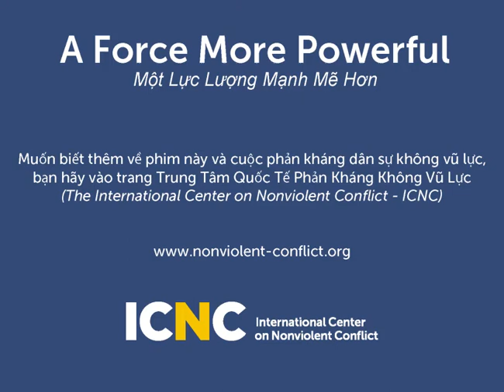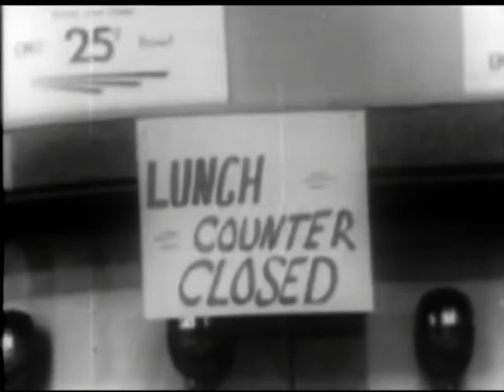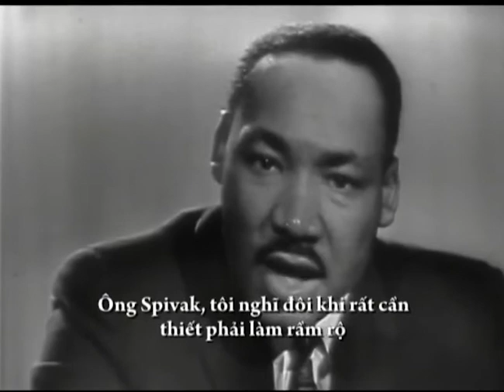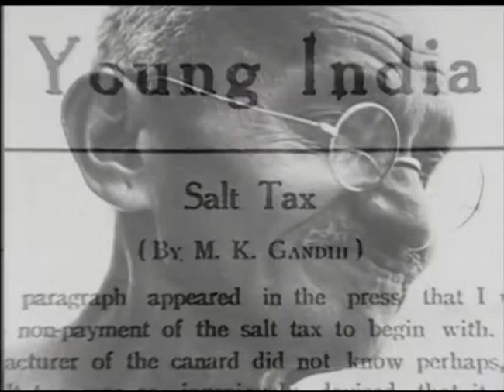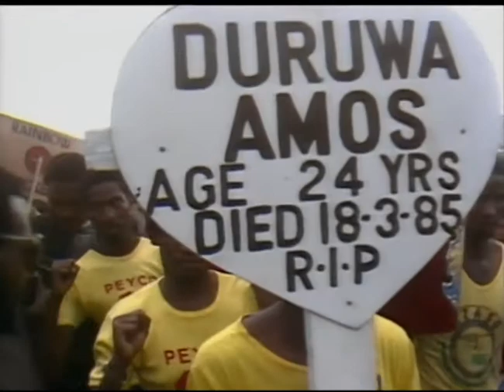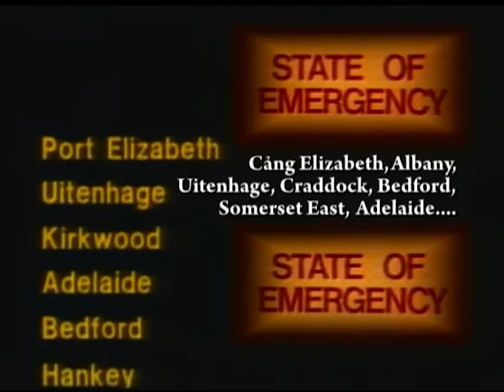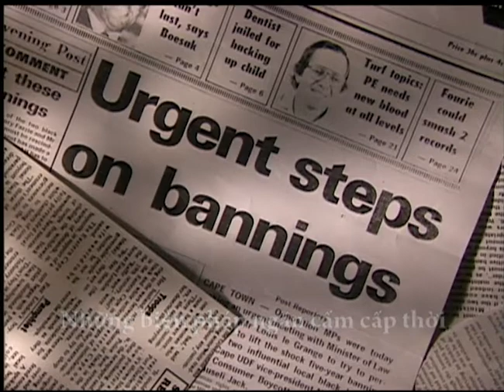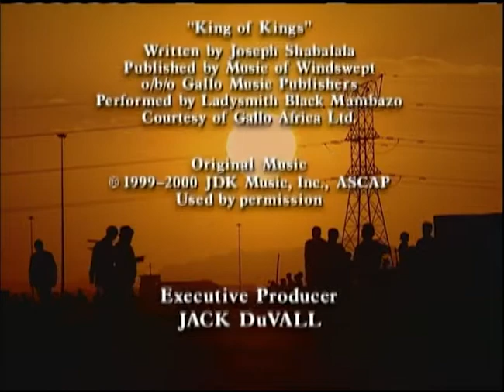Một Lực Lượng Mạnh Mẽ Hơn: Phần 1 (A Force More Powerful: Part 1 - Vietnamese) (standard def)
This film includes a minor alteration (from the original version) that directs viewers to the International Center on Nonviolent Conflict website.

Episode 1:
USA